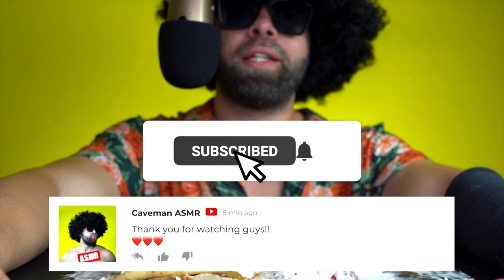ASMR NUTELLA CREPES | MUKBANG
🔥DON'T MISS THE END GUYS🔥

In this video, I will eat my favourite crepe with a lot nutella, ice cream and chocolates

☞ CAMERA GEAR USED:
○ SD card